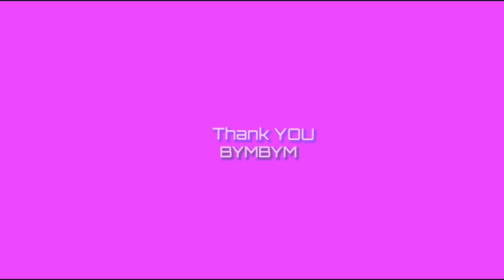Hanna Krasutska - Triple Jump Championship Final